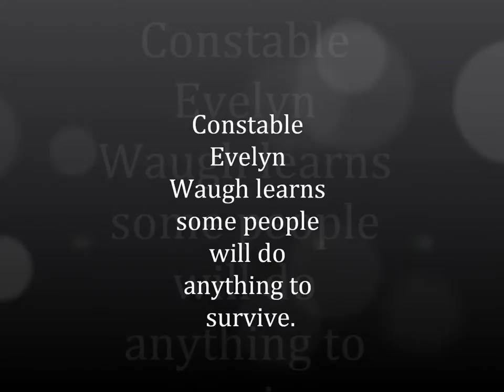The Maybird Conspiracy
Music From A Distance, John Barrowman

Book 2 in the Ghost Wars series promo.